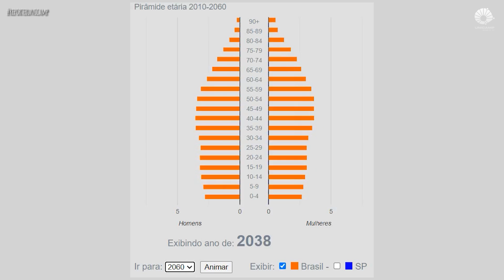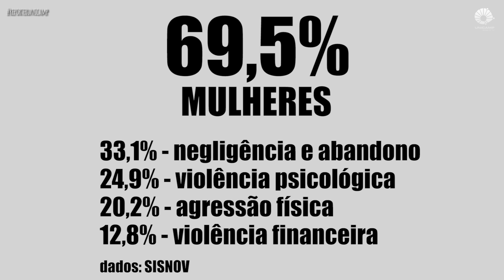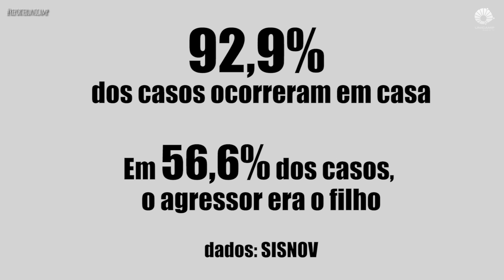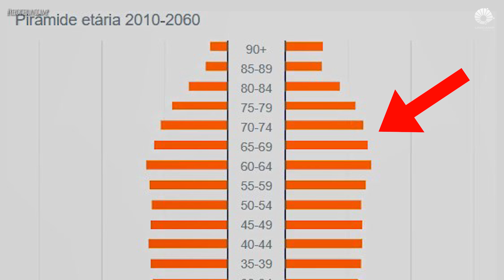Mulheres são maiores vítimas da violência contra os idosos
Mulheres, com baixa escolaridade, são as maiores vítimas da violência contra os idosos. Na maior parte das vezes, os filhos são os responsáveis pelas agressões. As informações estão em uma pesquisa de doutorado desenvolvida no Programa de Pós-Graduação em Gerontologia da Faculdade de Ciências Médicas (FCM) da Unicamp.

O estudo analisou dados da violência contra os idosos registrados nos últimos 11 anos pelo SISNOV - Sistema de Notificação de Violência em Campinas. Confira os detalhes deste importante trabalho!

Na versão em podcast desta reportagem, você confere a íntegra das entrevistas com os pesquisadores